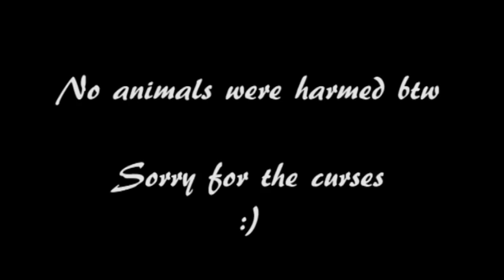Mystery of the Unknown Power Behind the Scenes (Bloopers)